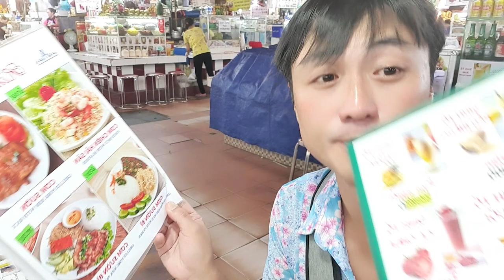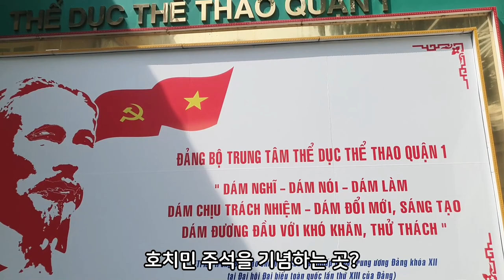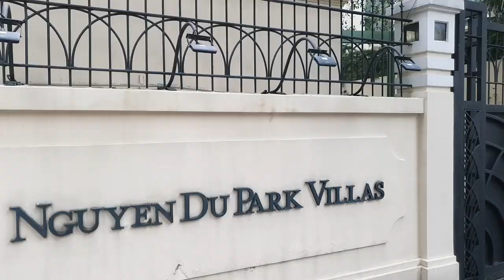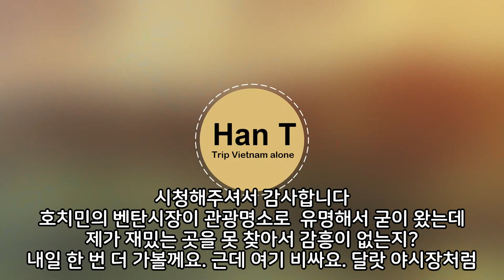호치민 벤탄시장이 대체 왜 관광 명소? 시장 내부와 근처 시가지의 모습 그대로 보여드립니다 (Ho Chi Minh VLOG)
벤탄시장에 관광객들이 이렇게 많은 이유를 저는 모르겠어요!

* 촬영장비 : 오즈모 모바일 6 / 갤럭시 S9 + S10
* 편집프로그램 : MiniTool MovieMaker / Vrew / 미리캔버스